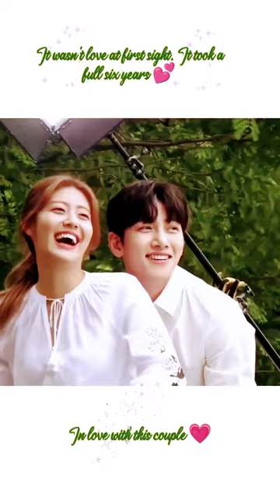Ji Chang Wook 💗 Nam Ji Hyun ✨ Suspicious Partner Cute Behind the scenes 😍